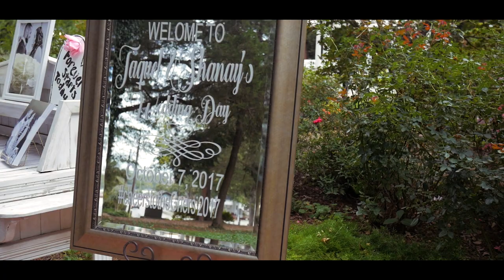Taquel + Shanay: Wedding Highlight Video